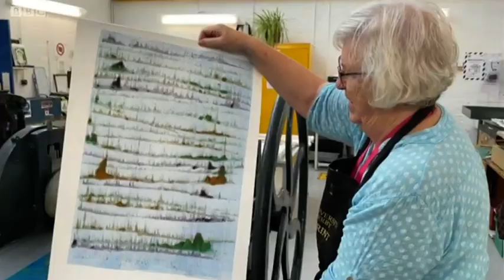Graduate grandma | BBC East Midlands Today